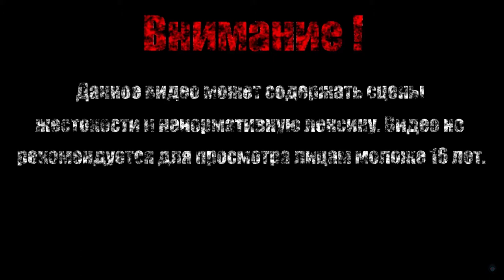БЛАХОВИЧ ПРОТИВ БЛАХАРЫ【Wolfenstein】#13